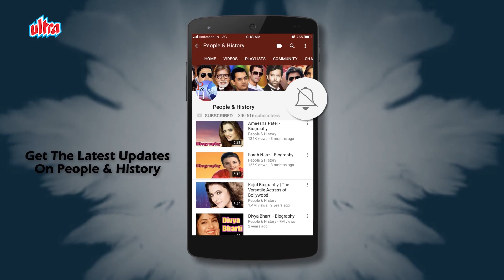एक्टर बनना चाहते थे बन गए संगीत निर्देशक | Mohammed Zahur Khayyam Unknown Facts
Watch Mohammed Zahur Khayyam Unknown Facts on People And History Channel.
Voice Over By: RJ Gaurav
RJ Gaurav Instagram :  @rjgaurav91